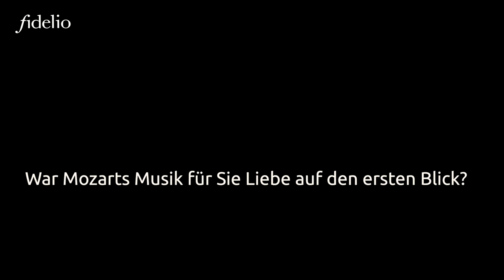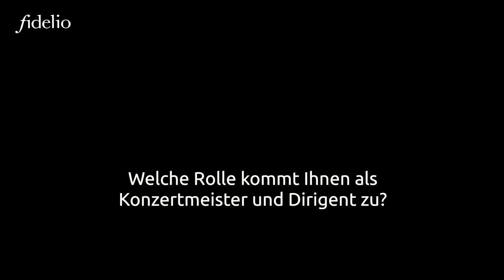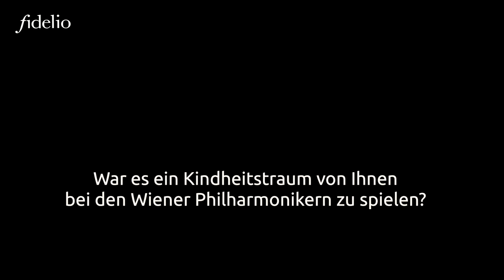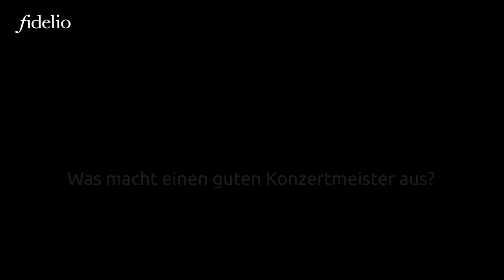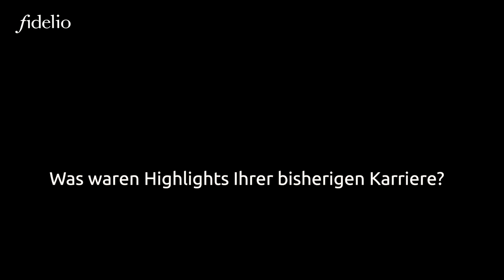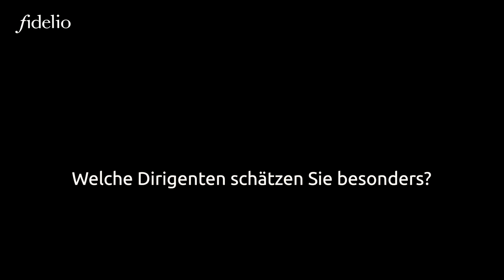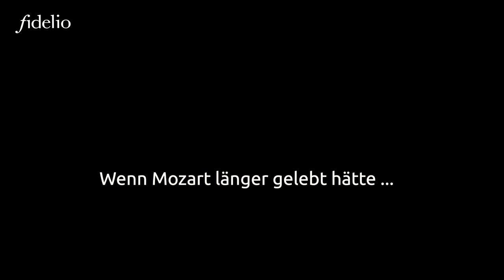Ein Gespräch mit Rainer Honeck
Wir haben Violinist und Konzertmeister der Wiener Philharmoniker Rainer Honeck in der Bibliothek des Mozarteums in Salzburg interviewt.